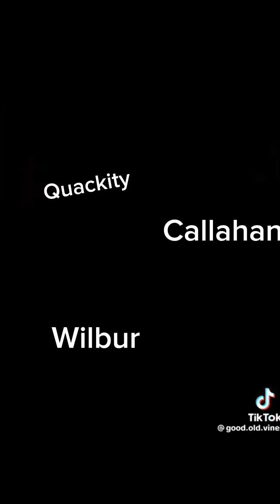Dream Smp as Vines😂